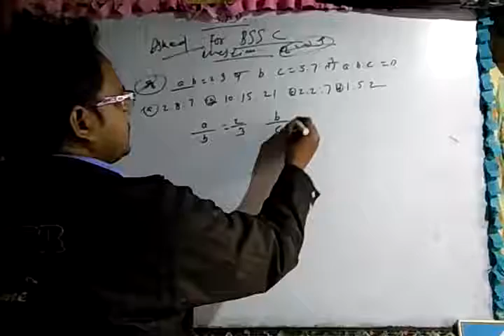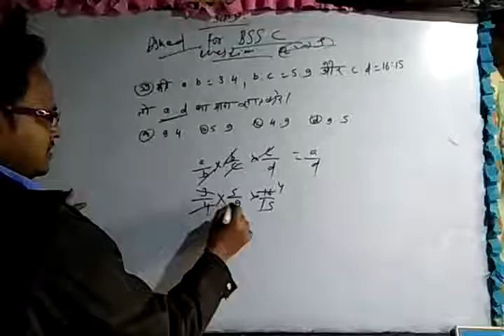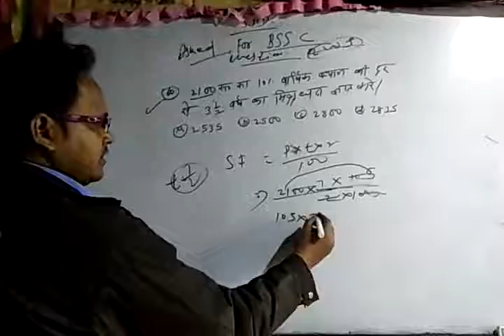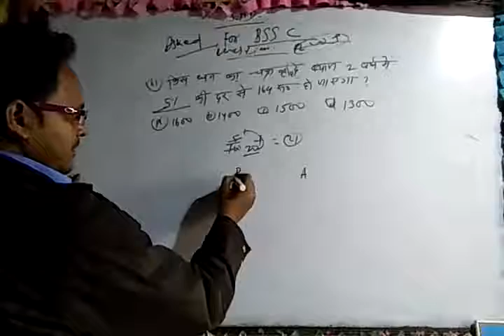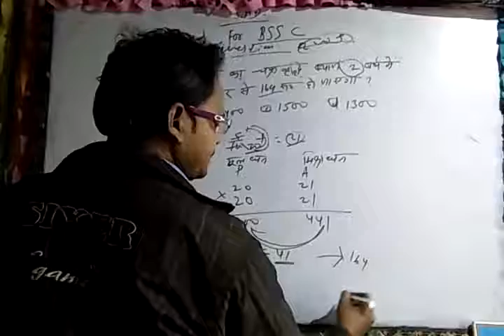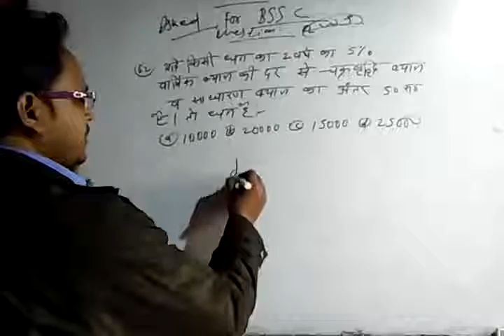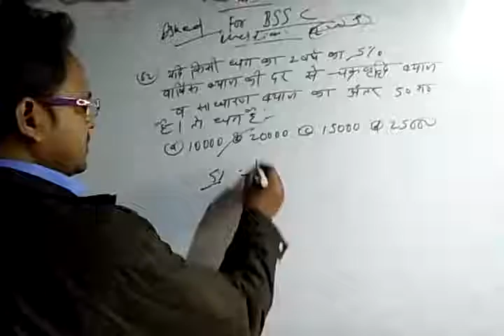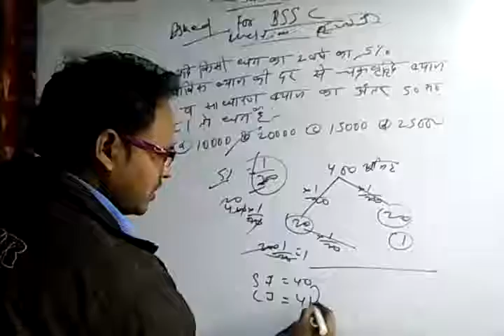Bihar SSC previous year asked question solved in second 2005